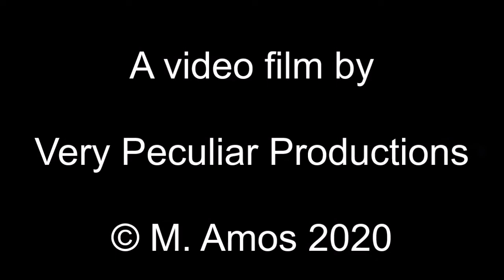The Jazz Apples at The Merchant's Inn 2020 02 11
Quite possibly the Midlands' top jazz combo, the smooth and sophisticated Jazz Apples return to the Merchant for another evening of cool, mellow, yet upbeat jazz vibes. A truly superb performance! And with good audio too!